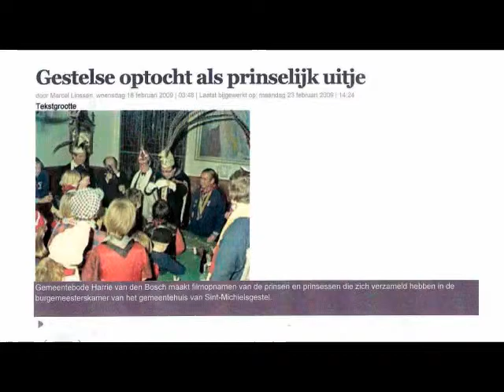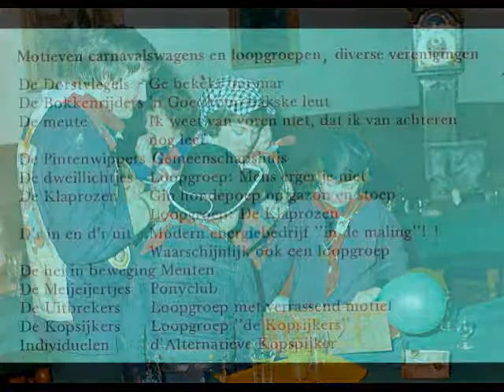Bokkendonk 1977 met Oranje